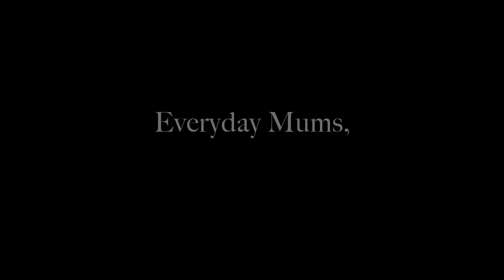Ordinary Mums, Extraordinary Lives | Part 1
Meet three local women balancing motherhood, work and a powerful desire to make a difference in the Hills Shire community.